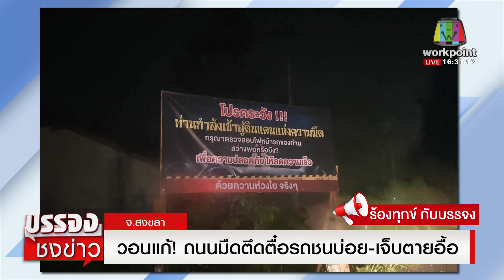ถนนมืดตึดตื๋อรถชนบ่อย เจ็บตายอื้อ l บรรจงชงข่าว l 24 พ.ย.65